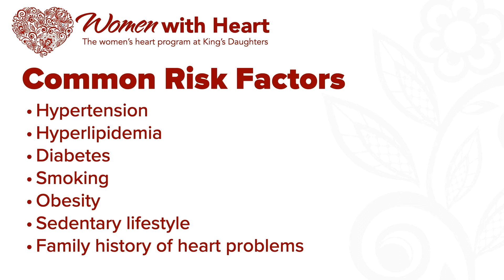Women's Heart Health: Know Your Risk Factors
Do you know the risk factors for heart disease? Interventional cardiologist Michele Friday, M.D., discusses risk factors of heart disease, the symptoms of a heart problem, and what you should do about them.